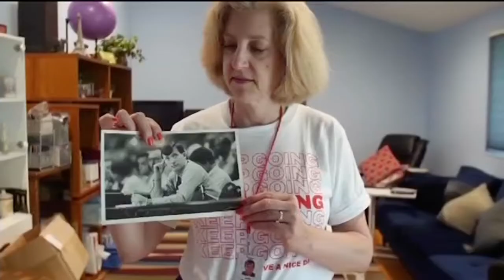True Crime Network promo with grammar error on WMGM-DT 9/19/20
Promo “blooper” on True Crime Network for ‘The Capital Gazette Shooting’ recorded by South Jersey Broadcast Archives OTA from WMGM-DT Wildwood/Atlantic City channel 40.1 on September 19, 2020.

The promo features a grammar error - “they’re” is a contraction for “they are”, and not correct in this case. Creator probably meant to use the word “their”.

Any copyrighted material herein is being reproduced for historical/archival purposes and should be considered "fair-use".